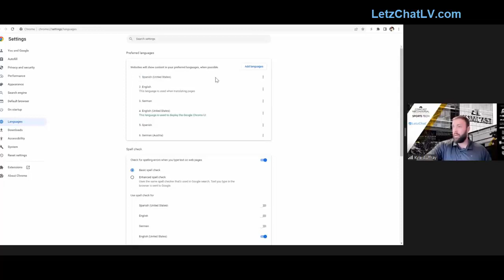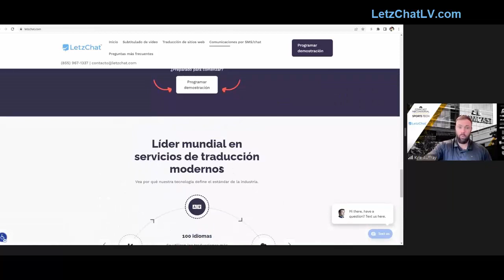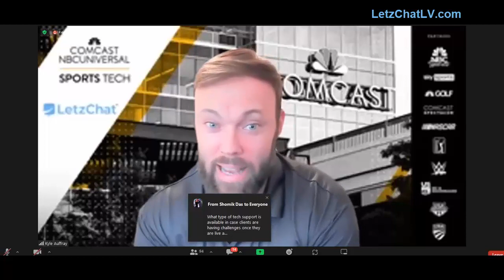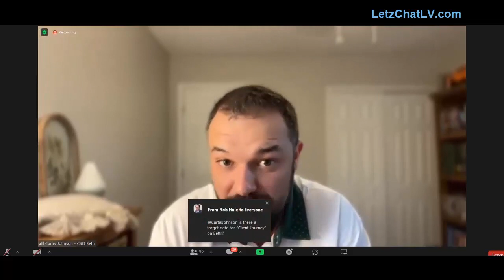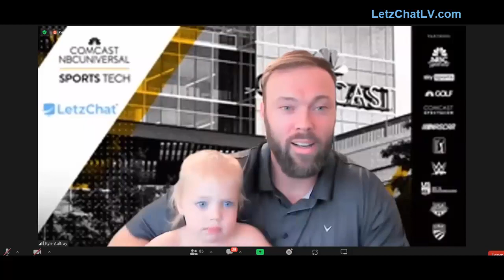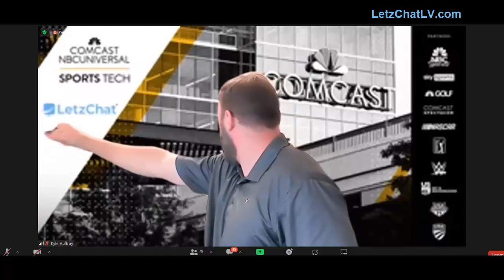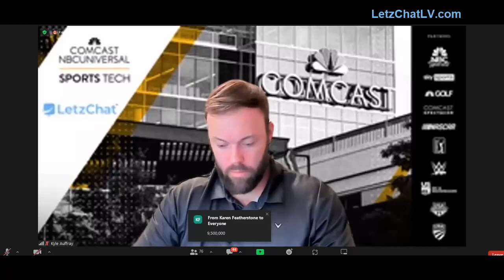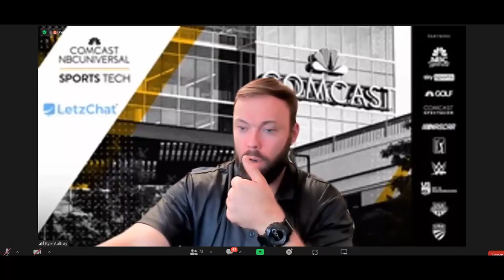LetzChat Website Translation Overview Kyle Auffray LetzChatLV.com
Expand Your Global Reach with LetzChat!

Are you ready to take your business to new heights and break down language barriers like never before? Enter LetzChat, the revolutionary AI-powered language translation tool that operates live and in real-time in a staggering 104 languages! 🚀🌟

Imagine a world where you can seamlessly communicate with customers, partners, and stakeholders from every corner of the globe without the need for costly and time-consuming manual translations. LetzChat empowers you to do just that, opening up a world of endless possibilities for your business. Here's why LetzChat should be your ultimate language translation solution:

📈 Unparalleled Versatility: LetzChat goes beyond traditional language translation tools by offering comprehensive support for all forms of communication. Whether it's translating websites, apps, documents, video content, audio files, or even real-time conversations, LetzChat has got you covered. With its intelligent AI algorithms and robust language recognition capabilities, LetzChat ensures accurate (97-99%) and contextually relevant translations in any scenario.

💡 AI-Powered Precision: Powered by cutting-edge artificial intelligence, LetzChat continuously learns and improves its translation capabilities. This means you can rely on LetzChat to deliver accurate translations that preserve the nuances and subtleties of the original message. Say goodbye to awkward and inaccurate translations that hinder effective communication. LetzChat ensures your message is conveyed flawlessly, enhancing your brand's reputation and credibility on a global scale.

⏰ Real-Time Simplicity: Time is of the essence in today's fast-paced business landscape. LetzChat's real-time translation feature enables instant and seamless communication across languages, eliminating the need for time-consuming manual translations. Whether you're engaging with customers in a live chat, participating in a video conference, or collaborating on global projects, LetzChat enables you to communicate effortlessly and make real-time decisions, resulting in enhanced productivity and accelerated business growth.

💼 Expand Your Market Reach: With LetzChat as your language translation ally, you can confidently enter new markets and cater to diverse customer bases. Break down language barriers and forge connections with international clients, leading to increased customer acquisition, improved customer satisfaction, and, ultimately, higher revenue streams. LetzChat helps you unlock new opportunities and positions your business as a global player.

Don't let language be a hurdle to your business growth and global expansion. LetzChat is your all-in-one solution for seamless and accurate language translation, revolutionizing the way you communicate and connect with the world.